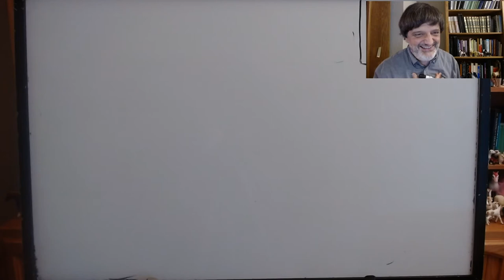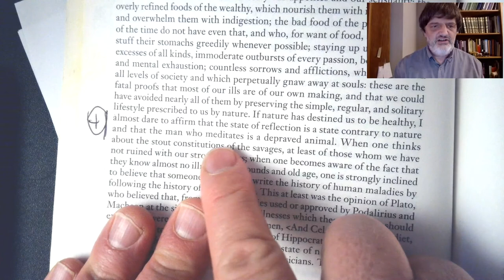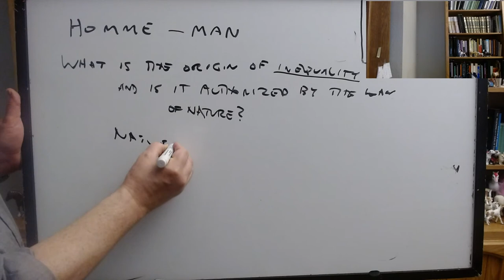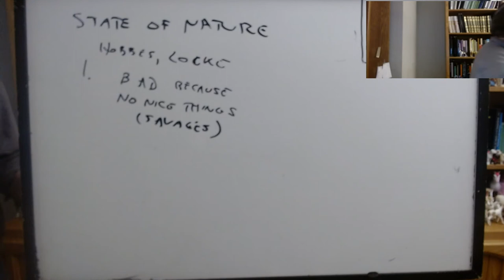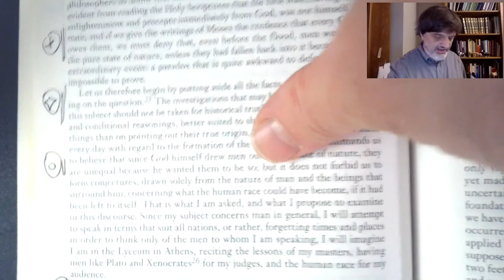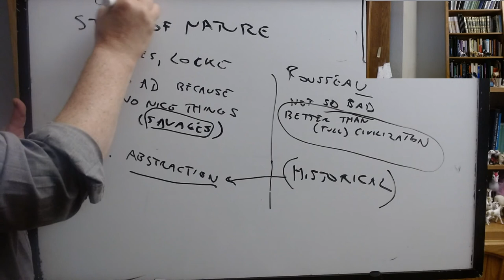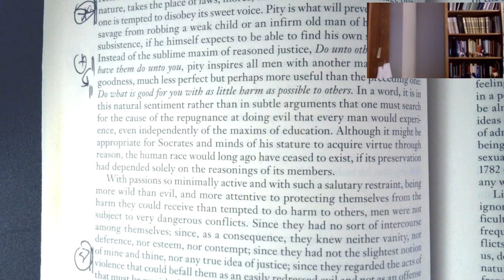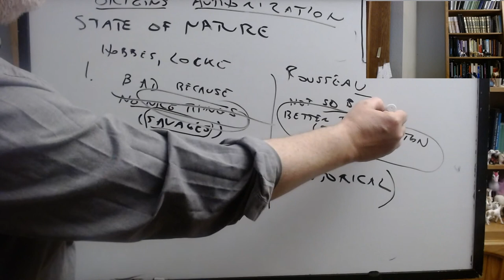Early Modern Political Philosophy: Rousseau, lecture 1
PHIL 144/LGST 144, UC Santa Cruz, Winter 2021, lecture of 2/11: Rousseau, Discourse on Inequality, Part I